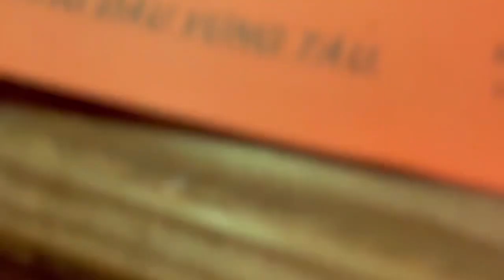Say rồi ngẫu hứng Bolero